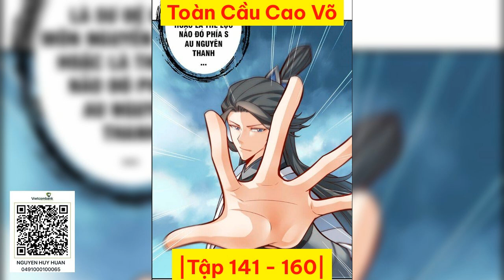[Tập 141 - 160] Toàn Cầu Cao Võ